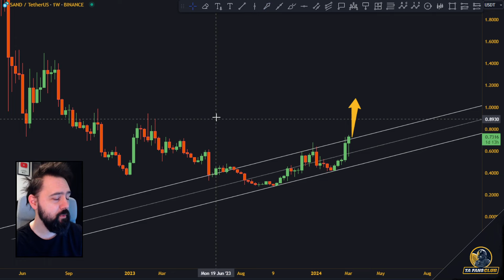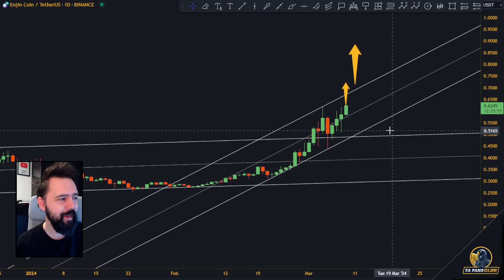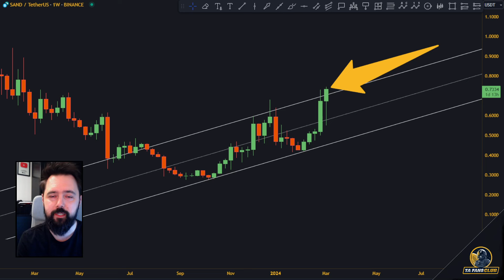THESE 3 ALTCOINS WILL PUMP SOON!!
(20% lower fees useing this link)
🔥 Trade on Bybit (Get reward when using this link)